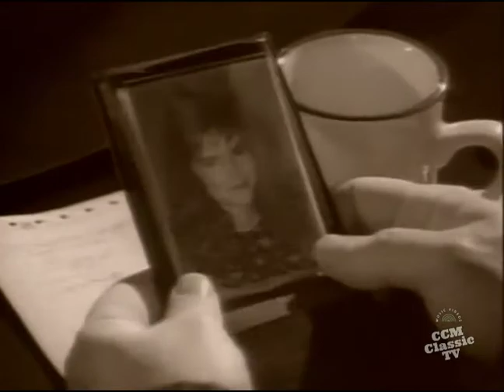Larry Howard - Calling On Love